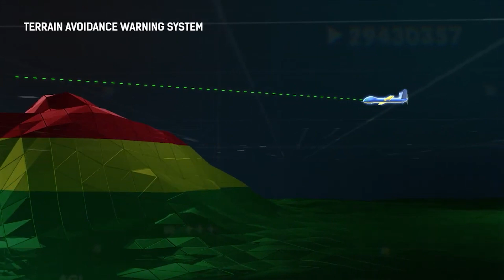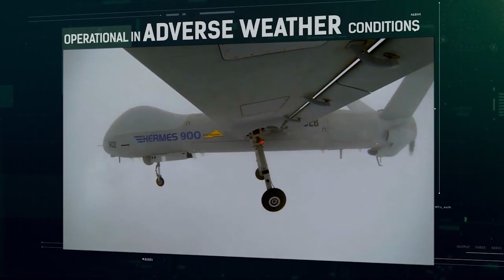Izraelskie bezzałogowce "od środka"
Bezzałogowe Systemy Powietrzne odgrywają kluczową rolę w Siłach Obronnych Izraela i jednocześnie są ważnym produktem tamtejszego przemysłu obronnego. Redakcja Defence24.pl miała możliwość zapoznania się z rozwiązaniami Elbit Systems podczas wizyty w Izraelu.